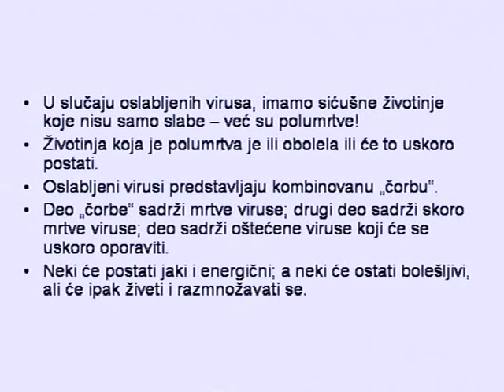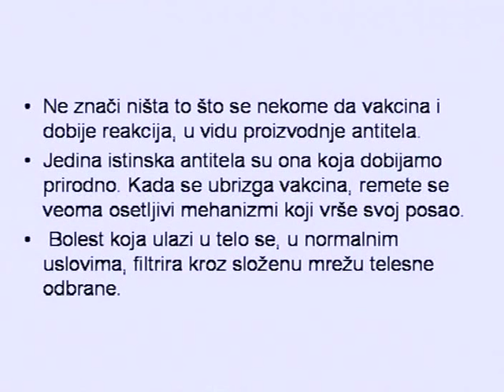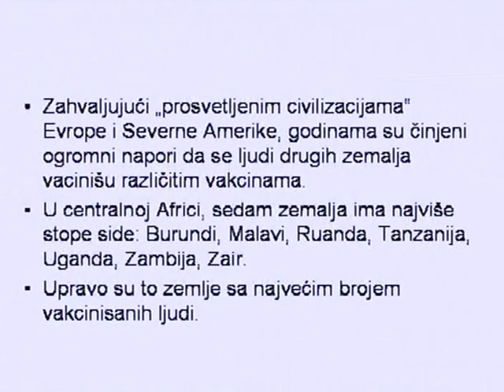TODOXIN ISTINA O VAKCINAMA 2